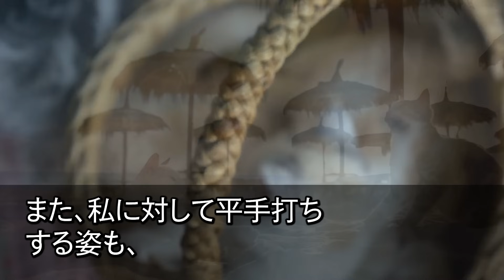【スカッとする話】長男が双子の娘を残して他界。長男嫁「発達障害のガキは中卒の貧乏ババァに譲ってあげるw」私「では私が育てます…」10年後、まさかの展開にw